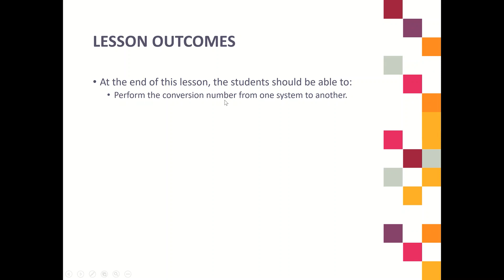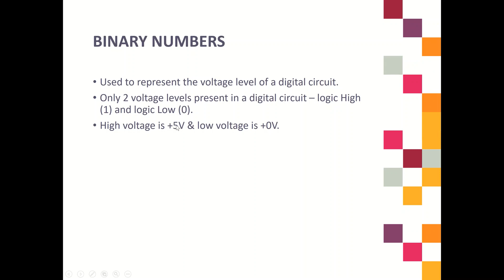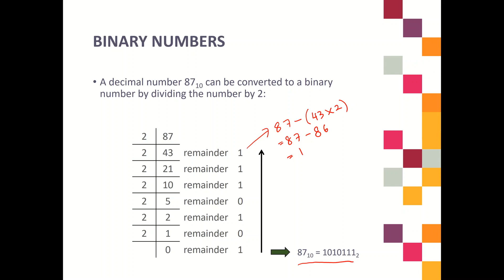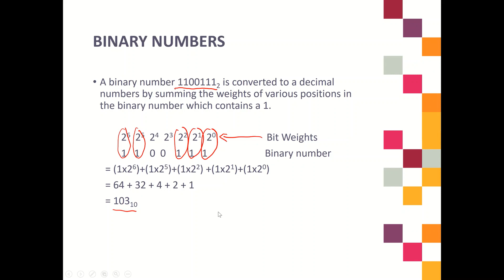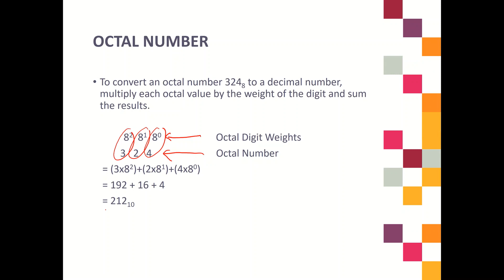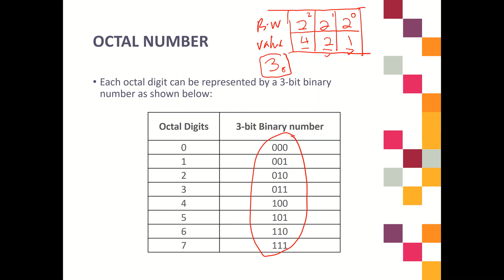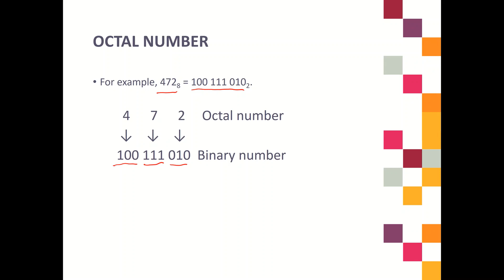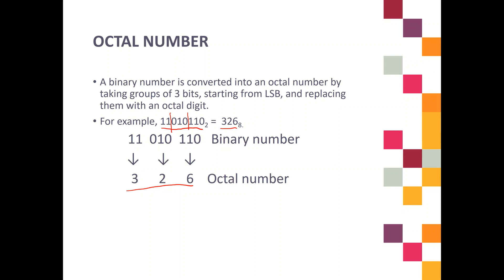1) Conversion of Binary and Octal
Chapter 1: Number System and Codes